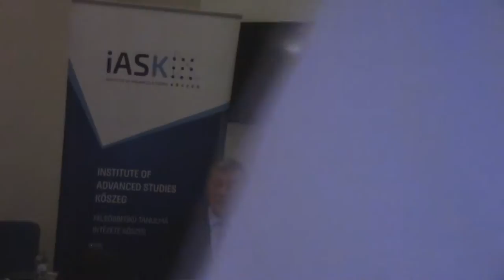Bába Iván - A kommunizmus bukása: Legendák és valóság @iASK, 2016. 10. 21.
Dr. Bába Iván, a Felsőbbfokú Tanulmányok Intézetének igazgatóhelyettese. Egyetemi magántanár, a Közszolgálati Egyetem és a Károli Református Egyetem tanára. 1990 és 2014 között – kisebb-nagyobb megszakításokkal – a Külügyminisztériumban dolgozott helyettes államtitkárként, államtitkárként és nagykövetként. Több tudományos publikáció szerzője.

Kutatási területe a kommunizmus bukása, a rendszerváltoztatás – Magyarországon és Közép-Európában.